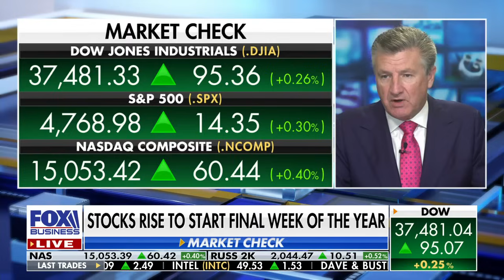Americans may see lower prices at the gas pump in 2024, expert predicts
Patrick De Haan, head of petroleum analysis at GasBuddy, discusses the expected gas price trends in 2024.